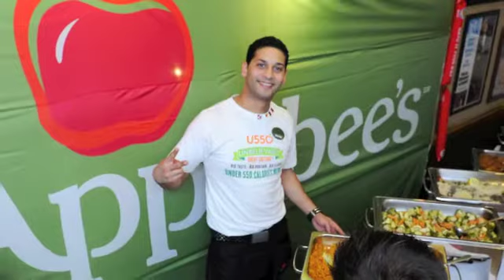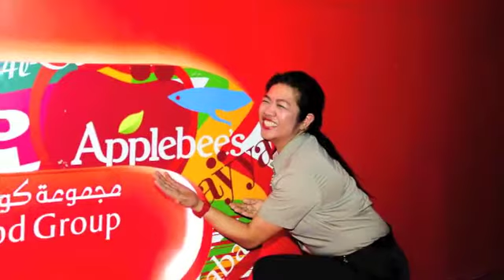Kout Food Group Proud.m4v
Kout Food Group 2012 celebration